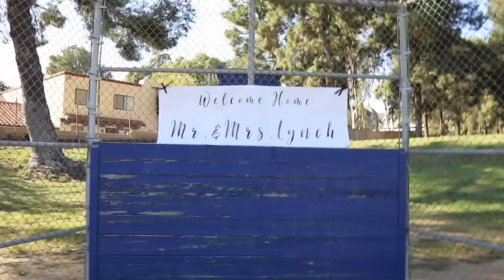My Brothers & I Surprising Our Parents! | Rydel Lynch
My brothers Rocky, Ross, and Ryland helped me surprise my parents for their 30th Wedding Anniversary!

instagram/ twitter / facebook / TikTok: @RydelLynch
ADD me on SNAP CHAT!

About Rydel Lynch:
yoooooo I'm Rydel. I created this channel to make you guys laugh and continue to spread love and inspire!!! i'm just showing you what I love to do day to day!
xoxo Rydel